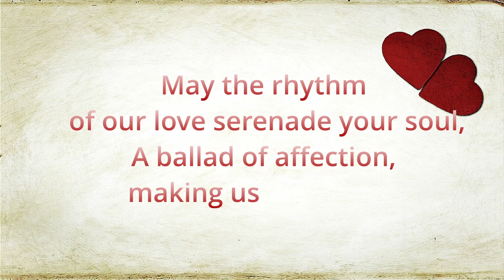Happy Valentine's Day My Love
See also my other movies:
Birthday wishes: